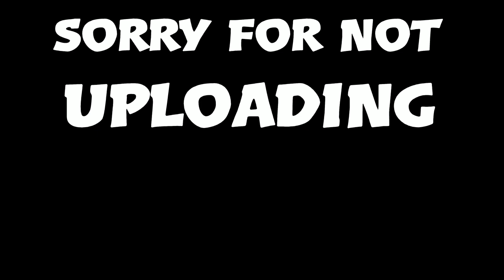When you DESTROY a TRASH Talker...Rip Joseph...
IM BACK